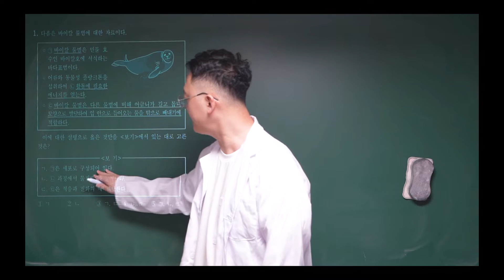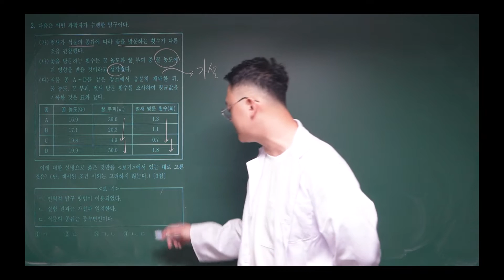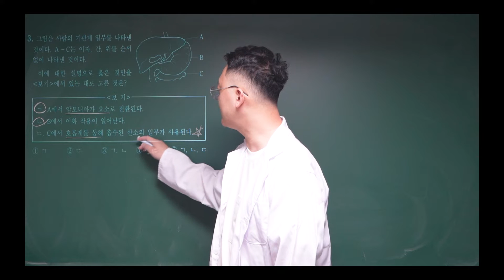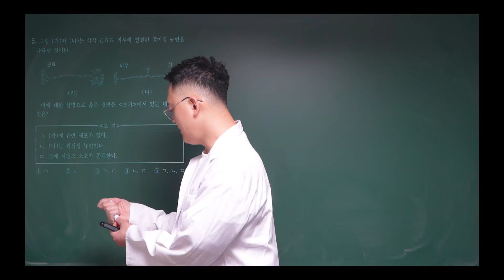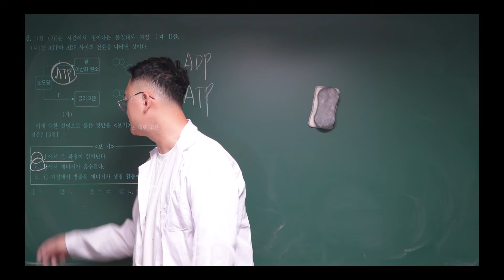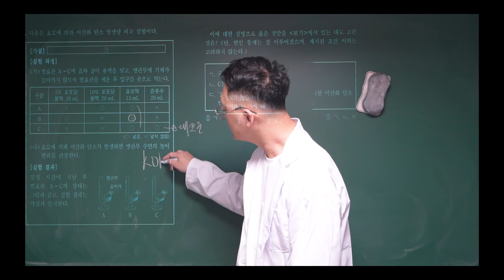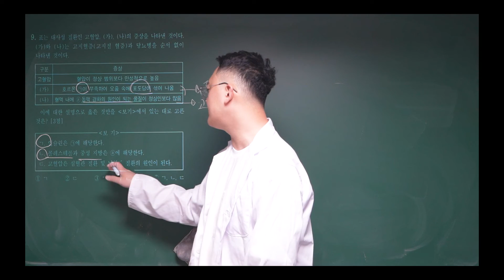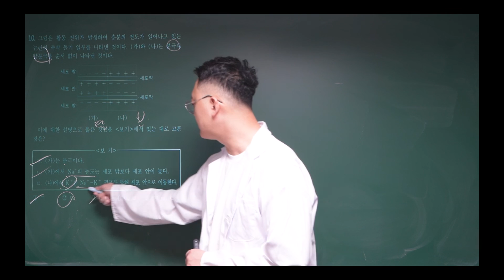2024학년도 6월 고2 모의고사 생명과학1 해설강의 1번~10번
2024학년도 6월 고2 모의고사 생명과학1 해설강의 1번~10번